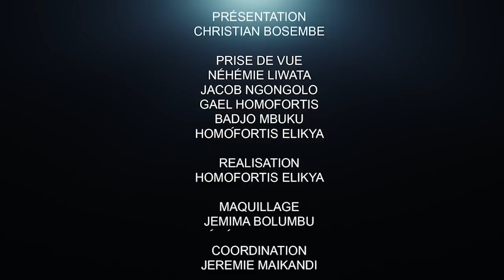PAPY TSHIAMALA DE CONGO FORT SORT DE SON SILENCE : CONCERT KOFFI ANNULÉ